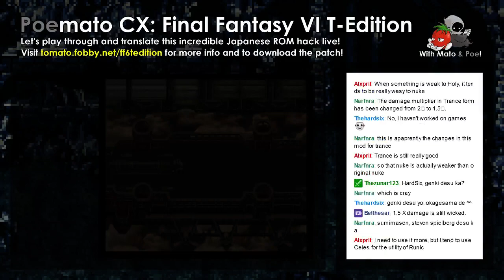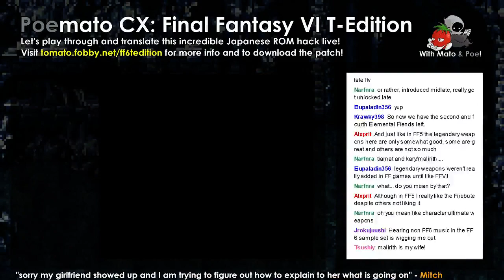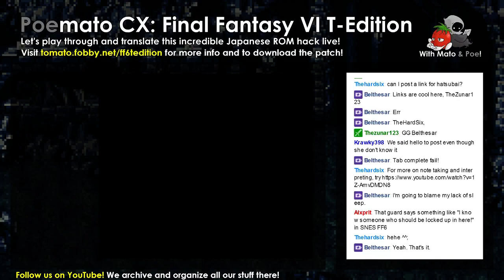Poemato CX: Final Fantasy VI T Edition #159 - Hey, Everyone, It's Lichy Lich!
We found the earth crystal, but that dastardly Lich is protecting it! What foulness will this new fiend throw at us?